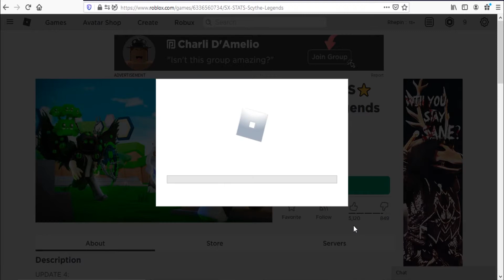Roblox Scythe Legends New Code March 2021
New code for strength in Roblox Scythe Legends.